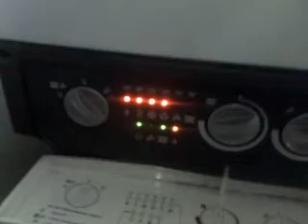Baxi Boiler working normally after repair by UniC UK